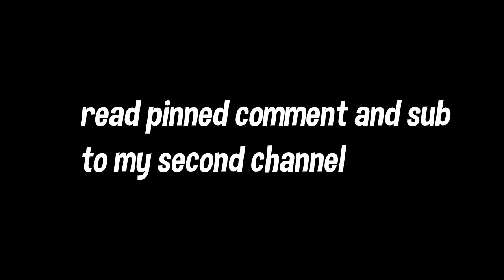Channel Update Please Watch